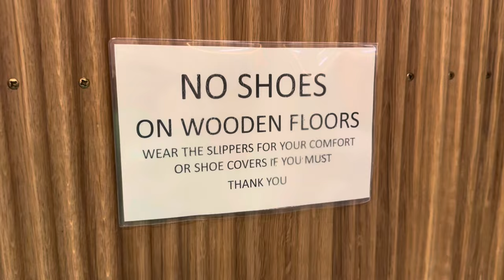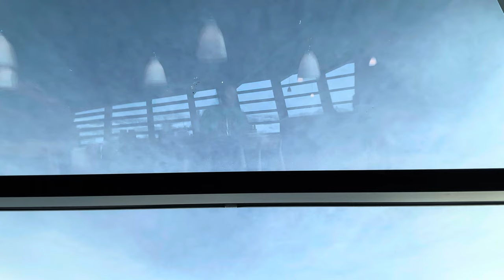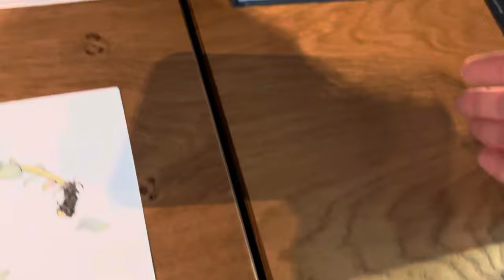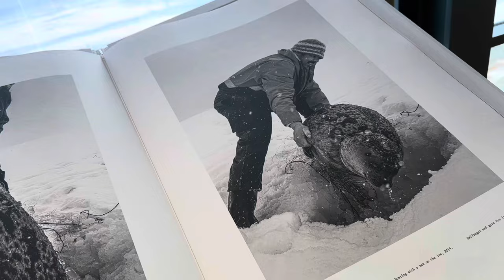Vlog 39 - Kangiata illorsua, Ayalik 4år & arfininngorneq - Ilulissat